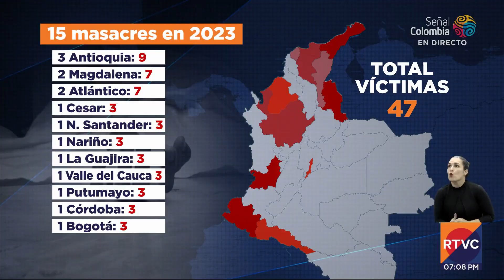Alcaldía ofrece millonaria recompensa para esclarecer la masacre en Ciudad Bolívar | RTVC Noticias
La alcaldesa de Bogotá Claudia López anunció en su cuenta de Twitter una recompensa de 100 millones de pesos paras quien brinde información sobre el asesinato de tres jóvenes en la localidad de Ciudad Bolívar al sur de Bogotá.